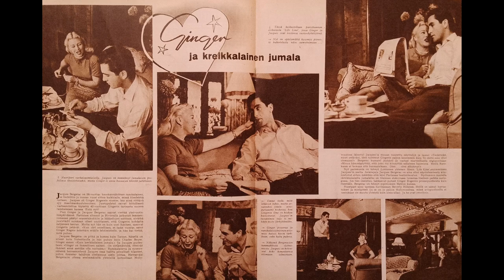Ginger Rogers At Home with Jacques Bergerac 1954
Ginger Rogers, American Actress, with Jacques Bergerac at home.
Photos from Finnish Magazine from 1954.